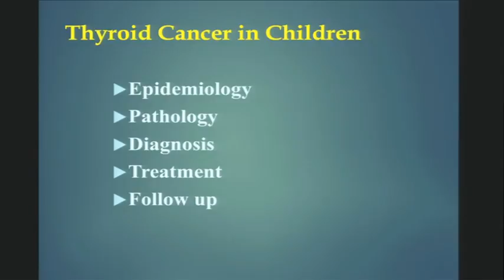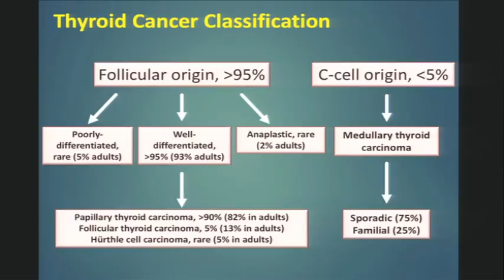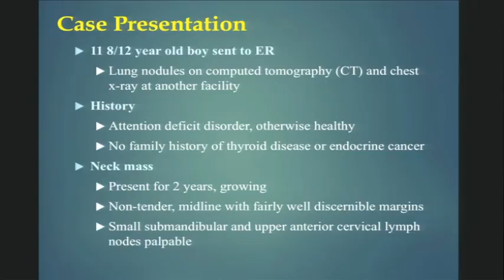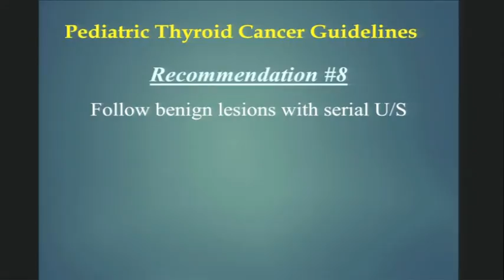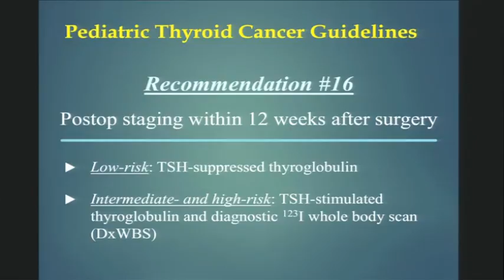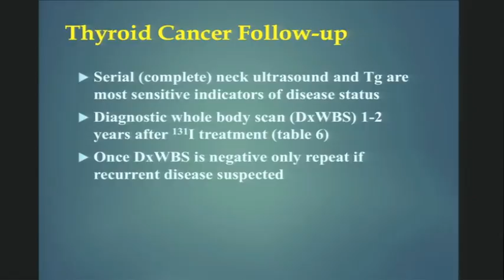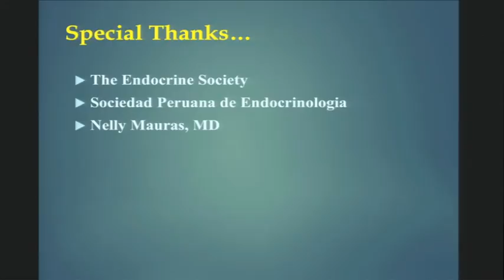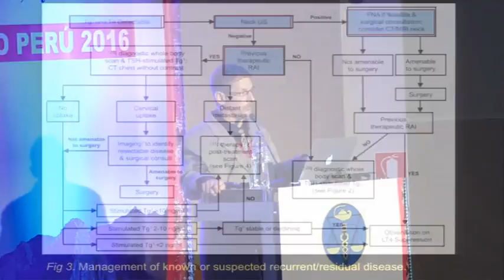9v Cáncer Tiroideo en niños Dr Larry Fox USA